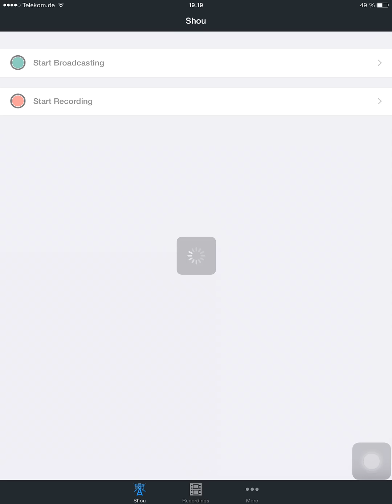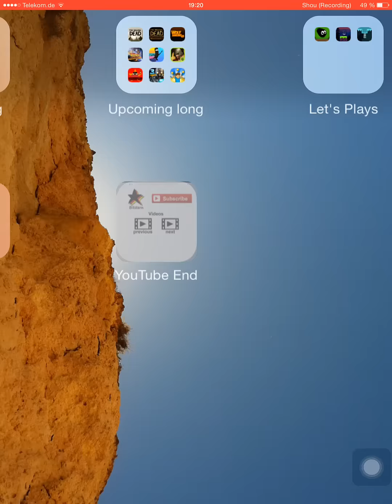Jump Car by KetchApp Review | Tap and Hold for a High Score - iOS Gameplay (iPhone/iPad)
A jumping car for a high score? Check our Jump Car Review and tell us your record. A brand new addictive casual game released by KetchApp, who are releasing apps faster than I can play.